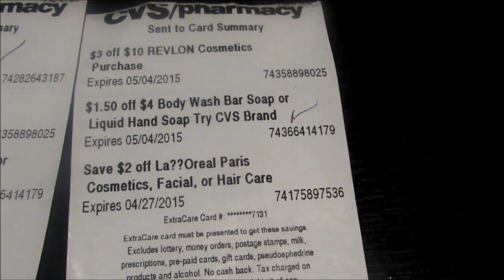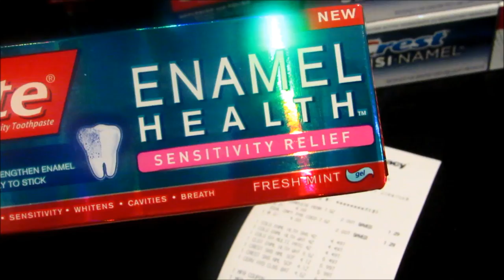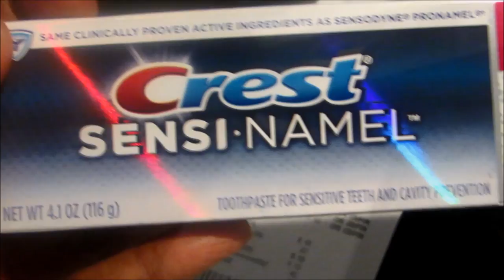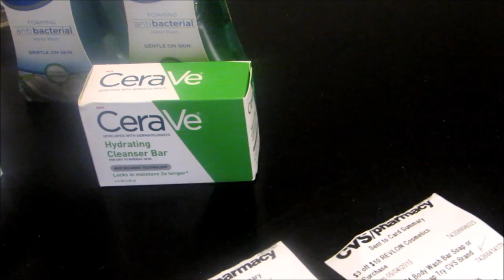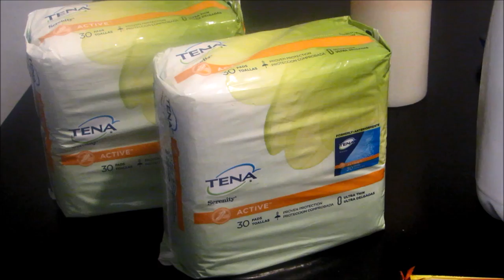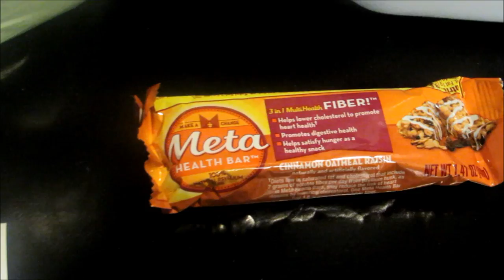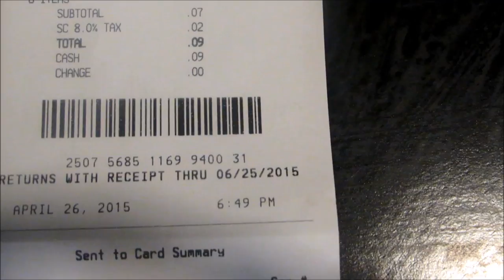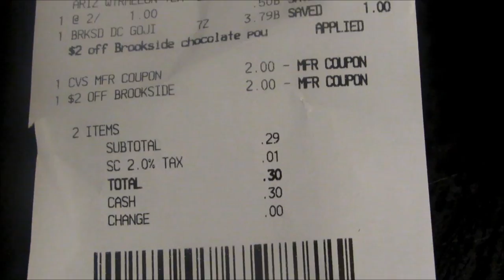CVS Haul | 4/26